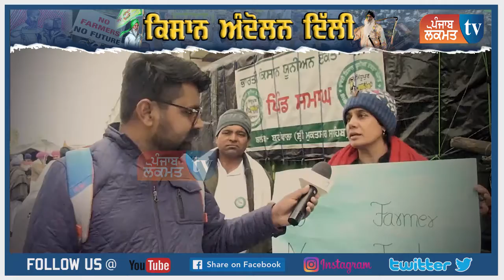ਆਹ ਦਿੱਲੀ ਦੀ ਬੀਬੀ ਕਿਸਾਨਾਂ ਨਾਲ ਖੜ੍ਹੀ ਟਰੈਕਟਰ ਪਰੇਡ ਲਈ ਆਖੀ ਵੱਡੀ ਗੱਲ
ਆਹ ਦਿੱਲੀ ਦੀ ਬੀਬੀ ਕਿਸਾਨਾਂ ਨਾਲ ਖੜ੍ਹੀ
ਟਰੈਕਟਰ ਪਰੇਡ ਲਈ ਆਖੀ ਵੱਡੀ ਗੱਲ